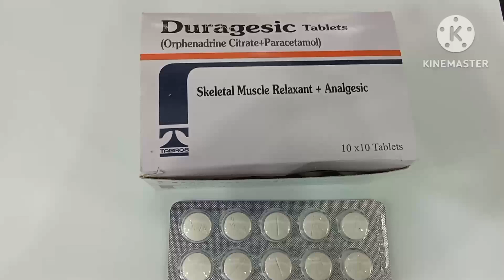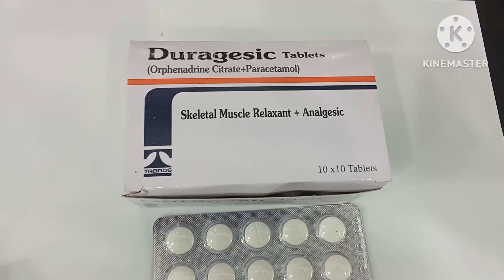Duragesic Tablet Uses in Urdu|Duragesic Forte Tablet Use|Duragesic Tablet Side Effects|Duragesic Tab